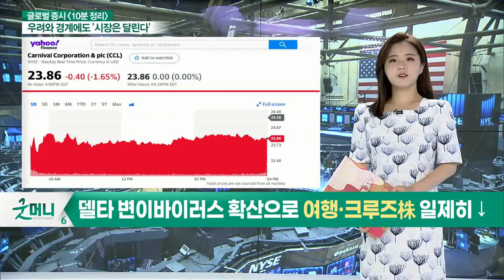미국 3대 지수 상승 마감... 오늘 국내 증시 영향은?_글로벌 증시 전문가 시각 (20210713)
- 미국 3대 지수 상승 마감... 개인투자자 자금 유입 전망
- 美증시 실적 발표에 차익실현 매물 도출... 외국인·기관 매도세 주의
- 델타 바이러스와 인플레이션 우려 존재... 실적 시즌 수급 기대
- 뉴욕 연은 소비자 기대 물가 지수 역대 최대... 국내 실물경기, 방역 4단계로 악화
- 뉴욕 연은총재, 고용 최우선 발언... ​차익실현 매물 조정 가능성 염두